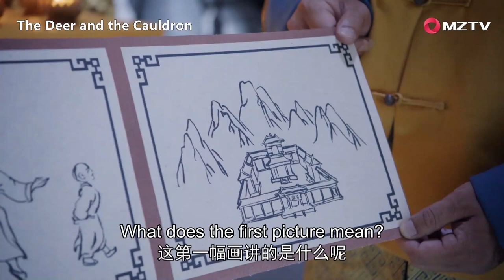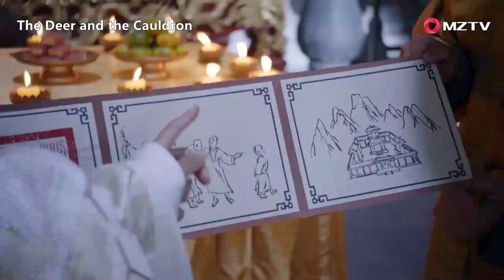Xiaobao becomes the abbot of Qingliang Temple in one day | The Deer and the Cauldron EP16 clip(MZTV)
The Deer and the Cauldron 2020 | Starring: Zhang Yishan, Tang Yixin (MZTV)
Title: The Deer and the Cauldron 2020
Chinese Title: 鹿鼎记 / Lu Ding Ji
Genres: Action, Adventure, Historical, Comedy, Wuxia
Broadcast Date: February 05, 2021
Episodes: 45